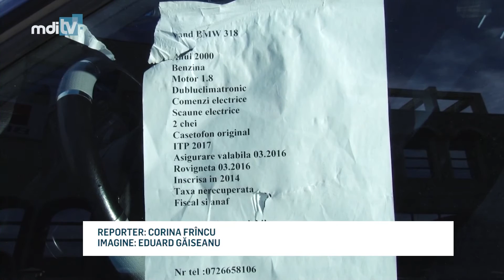INCHISOARE PENTRU KILOMETRII STERSI